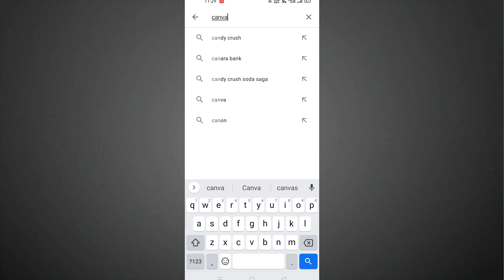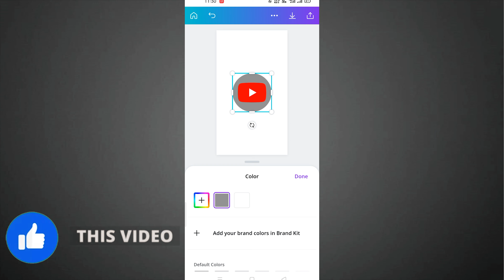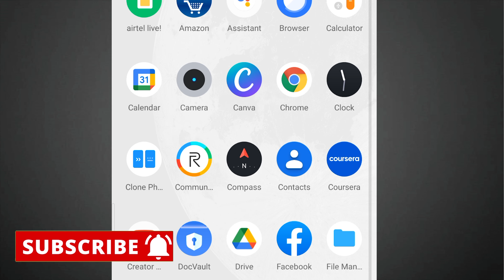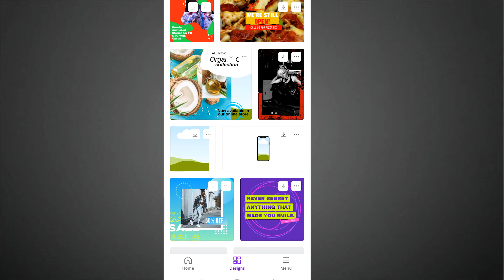How To Create Instagram Story Highlight Covers(Simple and Easy Method )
Do you want to know how to create instagram story highlight cover? So in this video i have shown the exact method to create instagram story highlight cover

○ Green Screen

Instagram story highlight covers help us to grow very fast on instagram so watch video to learn more.

QUERIES SOLVED
○ how to create instagram story highlight covers
○ make instagram story highlight covers for free
○ make instagram highlight icons
○ how to create instagram story highlight covers in hindi
○ how to make instagram story highlight covers